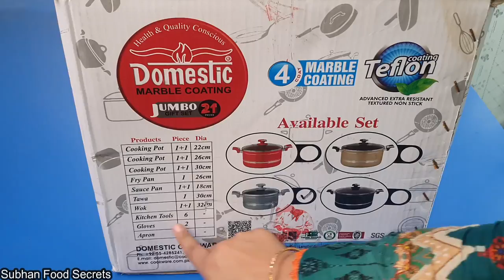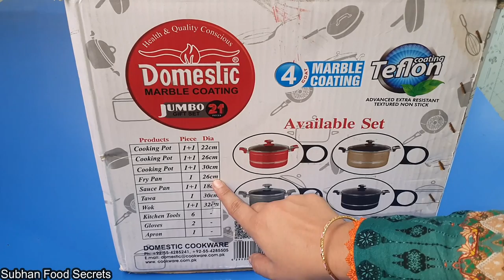My New Non-Stick Cooking Set Unboxing|Kitchen Set Unboxing|Prize and Quality|By Subhan Food Secrets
Hi Guys in today,s  video we will show you My New Non-Stick Cooking Set Unboxing .Cooking in this nonstick is much easier.Its prize is to much reasonable.So if you guys want to buy it,You will surely buy it.If you like this video plese subscribe to my chanel and please shre this this your friends and family members jazakAllah

10 Minute Chicken Recipe || Quick & Easy Chicken Recipe By Subhan Food Secrets